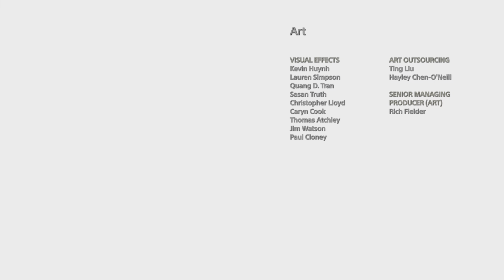God of War_20231217212540